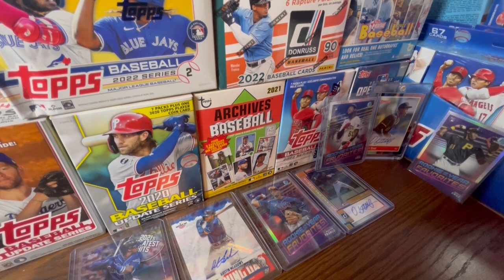TOPPS CAN'T BE TRUSTED ANYMORE! THE LATEST ON THE FAKE AUTOGRAPH SCANDAL...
😡 CAN WE STILL TRUST TOPPS? 😡

Hello and welcome to the channel! In today’s video we will be discussing why we can’t trust Topps anymore. With the news out that fake autographed cards are in Topps products, the integrity of Topps is certainly in question. Can we even trust Topps anymore? It is a shame that we have to question the authenticity of autographs on Topps cards now. I guarantee there are fake autographs all over the sports card market

2022 Topps Series 2 is out NOW!

Title: TOPPS CAN'T BE TRUSTED ANYMORE! THE LATEST ON THE FAKE AUTOGRAPH SCANDAL...